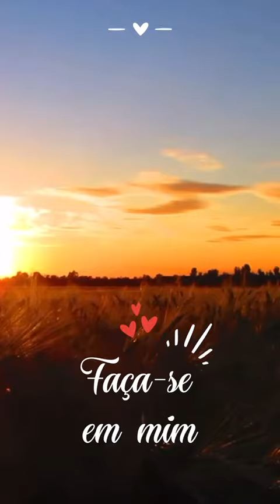Fiat Fiat Fiat